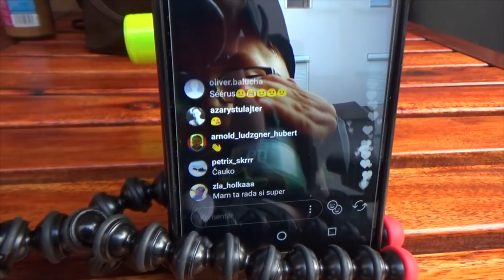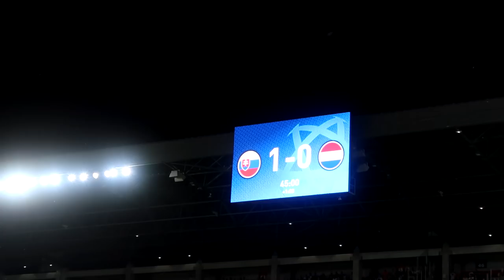SLOVENSKO VS HOLANDSKO│VLOG - TRNAVA│MAKO SK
👇🏻SKROLUJ DOLE 👇🏻

🔧 TECHNIKA 🔧
🎥 - HLAVNÁ KAMERA - CANON G7X Mark ii
📹 - DRUHÁ KAMERA - SONY HDR-CX405
💡 - SVETLO - Slnko xD
💻 - POČITAČ - Acer Aspire V15 Nitro

📚 PROGRAMY 📚
🔴 - NATAČAM - Fraps,ShadowPlay
✂️ - STRIHAM - Sony Vegas 14
📸 - MINIATURY - Sony Vegas 14
🎵 - ZVUK - Audacity

Ďakujem že si mrkol na toto video :) Prajem ti pekný deň :D AHOJ !